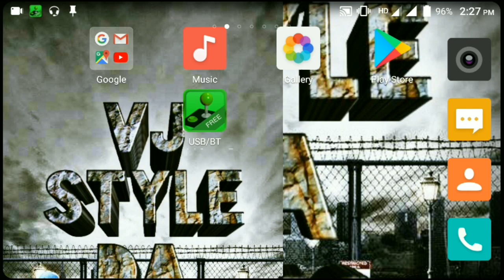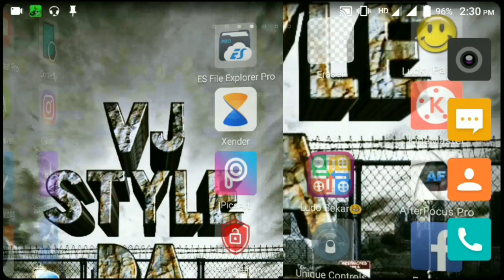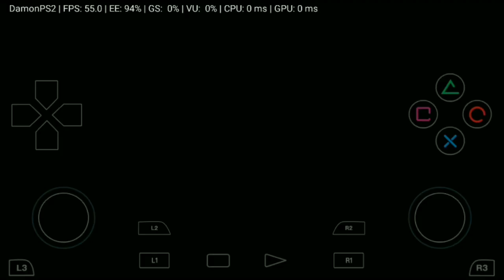Damon ps2 Work with USB controller || how to connect your Game controller with Damon ps2 pro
Damon ps2 Work with USB controller || how to connect your Game controller with Damon ps2 pro emulator

How to fix controller configure in Damon PS2 ||
Setting to fix the controller configure in Damon PS2 ||
Yu Yureka Black damon ps2 emulator god of war ||

configure controller setting -
Left Analog Stick -
1.UP - I
2.DOWN - K
3.RIGHT - L
4.LEFT - J

Right Analog Stick -
1.UP - NPAD 8
2.DOWN - NPAD 5
3.LEFT - NPAD 4
4.RIGHT - NPAD 6

BUTTONS
1.CIRCLE ⭕ - BUT B
2.CROSS ❌ - BUT A
3.TRIANGLE 🔼 - BUT Y
4.SQUARE 🔲 - BUT X

L1 - BUT L1
L2 - BUT L2
R1 - BUT R1
R2 - BUT R2

SELECT - BUT SELECT
START - BUT START

SAVE AND DONE 👍

L3 Or R3 Button Ki Mapping Nhi Ho Sakti Hain To Un Button ko Ap Damon Ps2 Pro App Ke Touch Buttons Se Use kre!

Agar koi problem ho rahi ho to ap comment kar sakte hain Comment Box me

USB JOYSTICK CENTER DOWNLOAD LINK -

Share Da video
enjoy Da video